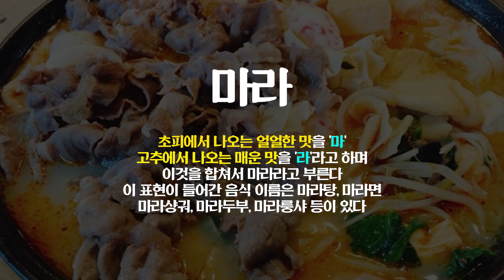"만한대찬 마라우육면" 요즘 핫한 4,900원짜리 대만 컵라면 먹방 (feat. 홀동, 홀리)｜에드머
안녕하세요, 여러분의 홀동 에드머입니다. 오늘은 테레비에서 한 번 나오고 엄청 유명해진 대만의 4,900원짜리 컵라면을 먹어봤는데요, 진짜 상상 이상으로 퀄리티가 대박이었읍니다. 근데 4,900원 주고는 안먹을래요.

🎥촬영 : 에드머, 홀리
🎞편집 : 야동수